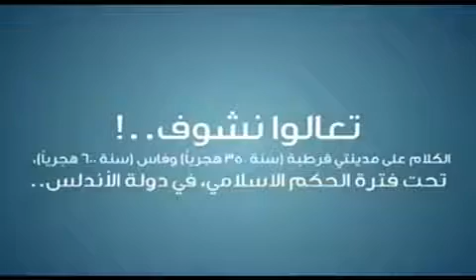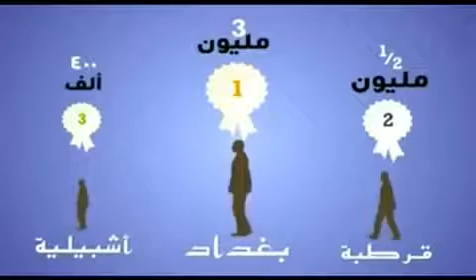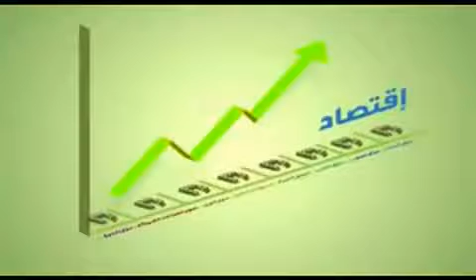الحل للنهوض بالأمة !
هكذا كانت الحضارة عندما تمسكنا بتعاليم ديننا